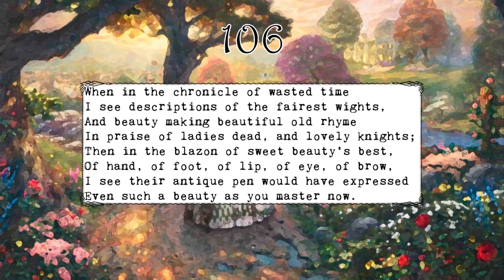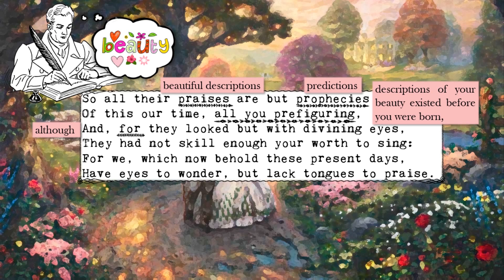Line by Line: Shakespeare's Sonnet 106